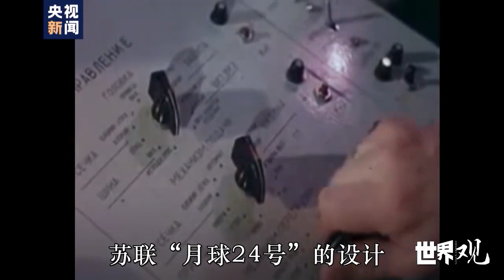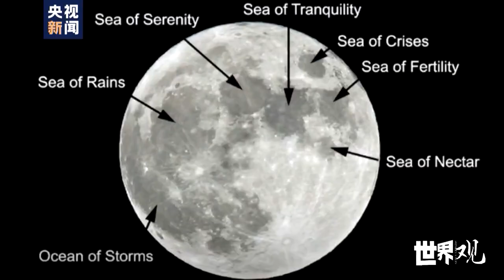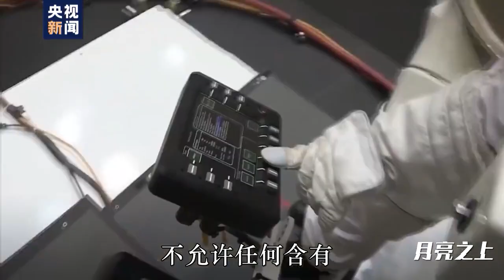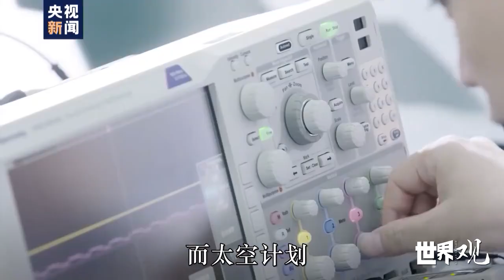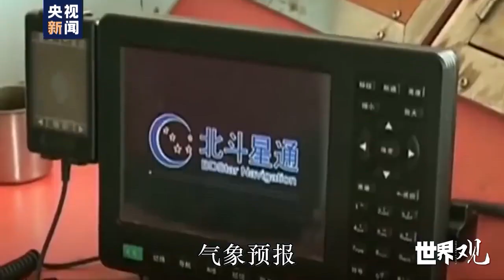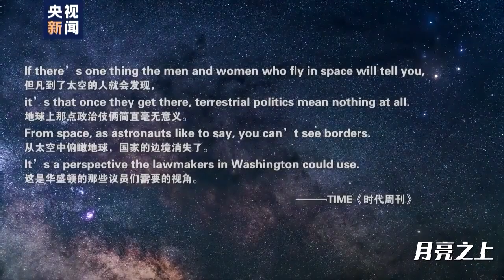🌏各國科學家如何評價嫦娥五號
【各國科學家如何評價嫦娥五號？看視頻！】最近，飛到月球“挖土”的嫦娥五號，一舉一動都牽動著世界的神經。這是上世紀70年代以來，人類首次在尚未被探測過的月球區域採樣，意義非凡！美國航天局、俄羅斯宇航學院、歐洲太空局等機構的專家如何評價此次任務？看↑↑↑盼嫦娥五號平安回家！

🚀🌖探月: 嫦娥5號平安回家 攜帶[廣寒宮土特產] | 各航天大國幾乎都集體沉默 羨慕嫉妒恨

🚀🌏嫦娥五號順利帶月土壤回到中國 這項民族的成就綠獨還要裝瞎嗎?｜寒國人

🚀🌏昨天凌晨由位於西藏阿里海拔5100米的北冕天文台和QHYCCD聯合拍攝的嫦娥五號返回艙著陸前過境視頻，使用QHY163加廣角鏡頭。

🚀🌏嫦五返回器成功著陸中國航天著陸場，為何建在內蒙古四子王旗？這裡有何特別之處？

🌔 🚀🌏12月13日，嫦娥五號軌道器和返回器組合體成功實施第二次月地轉移入射

🛰️我國首次實現月球軌道交會對接。接下來，軌道器返回器組合體將與上升器分離，進入環月等待階段，擇機飛向地球！

🛰我國首次月球軌道交會對接成功，月球樣品容器安全轉移至返回器中，準備回家啦！